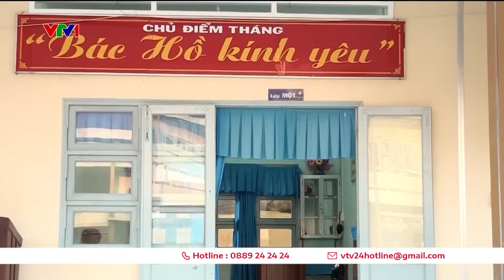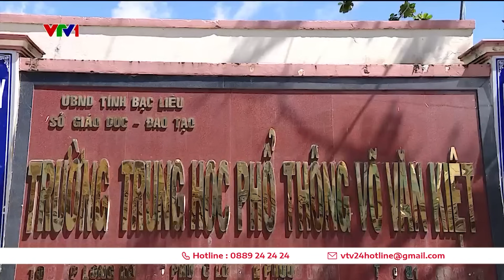Nỗi lo năm học mới: Thiếu giáo viên | VTV24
Năm học mới 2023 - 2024 sắp bắt đầu nhưng ở nhiều nhà trường, bài toán thiếu giáo viên vẫn đang là vấn đề nan giải…